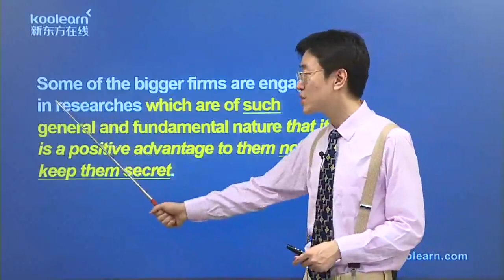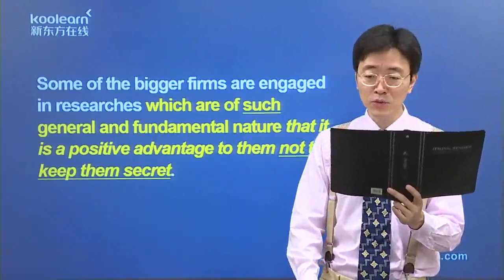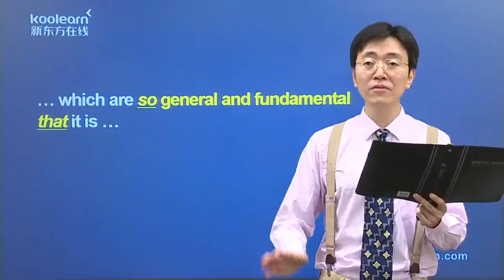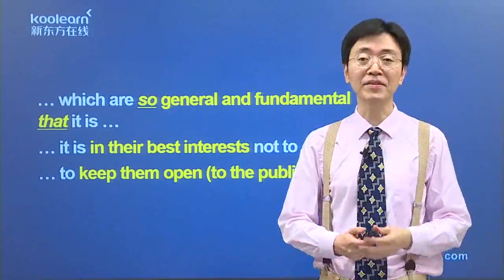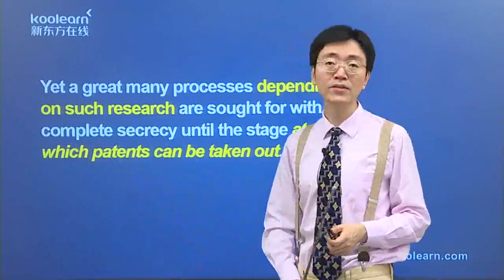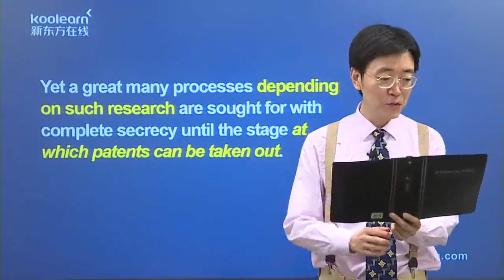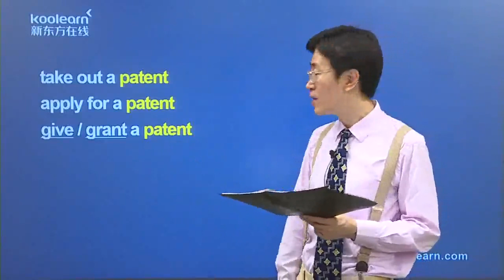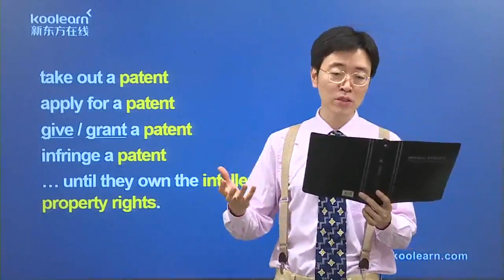新东方新概念第四册 Lesson 15 课文讲解2 李延隆老师